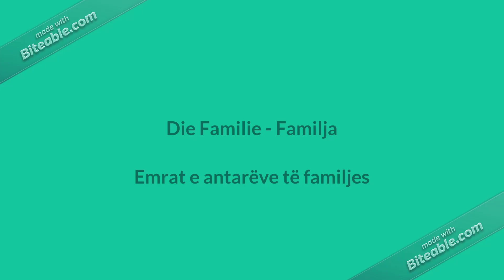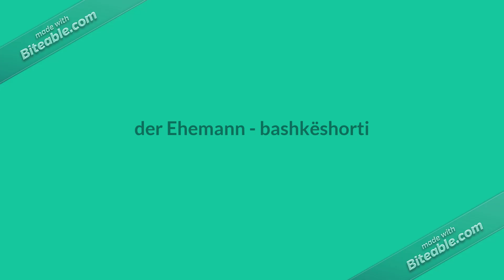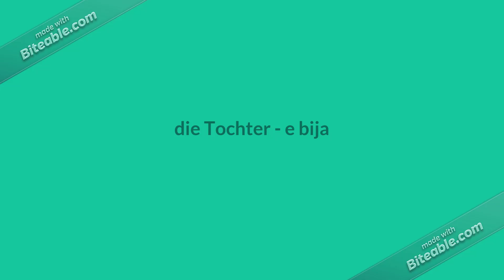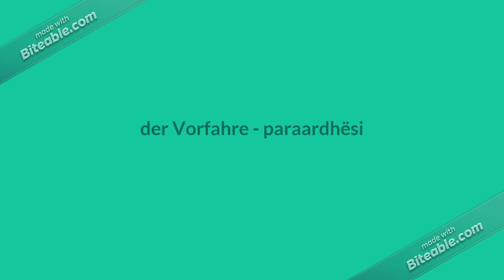Die Familie - Familja Mesoni emrat e antareve te familjes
Në videon e mësipërm gjeni emrat e antarëve të familjes në gjuhën gjermane të përkthyera në shqip. Na ndiqni në kanalin tonë.